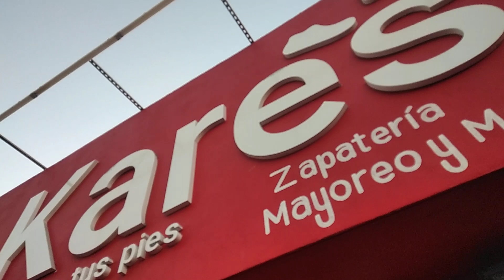Hermosillo Sonora, centro 30/12/22 6pm